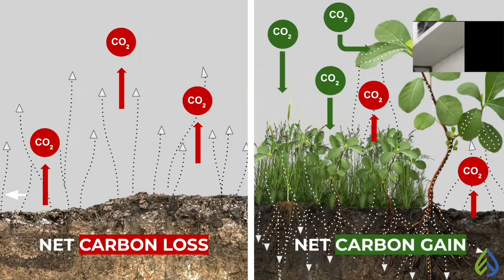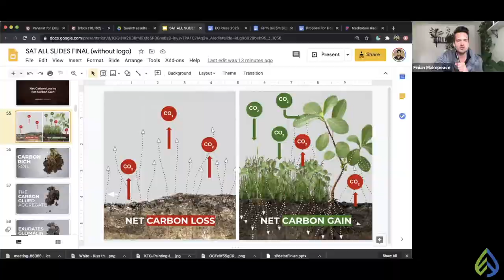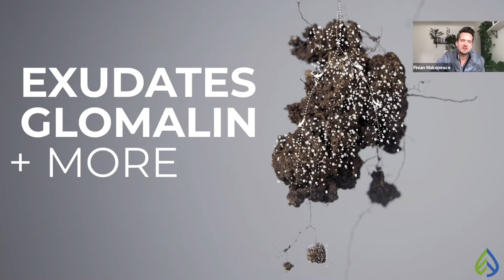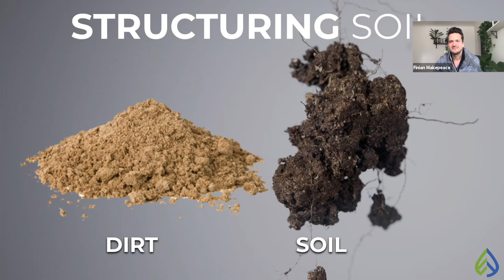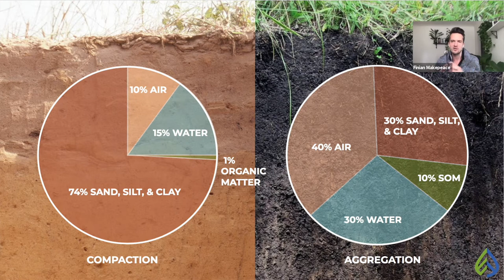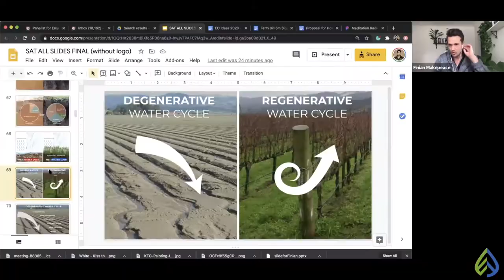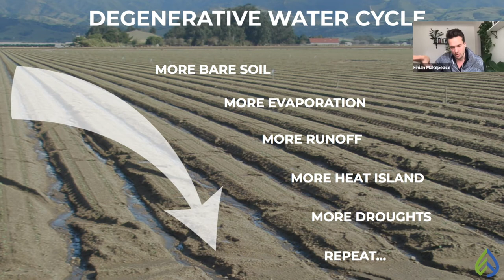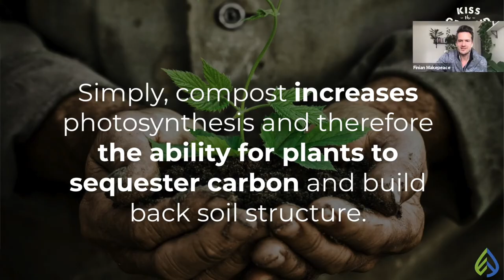Empressive Farmer Educational Series - The Soil Sponge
If there is one thing that farmers everywhere are consistently concerned with, it is the weather. It seems that it is always too dry, too wet, too hot or too cold! But not many of us truly appreciate the value of healthy soil to mitigate weather extremes.

New research confirms that implementing some regenerative agriculture practices can help guard against crop loss due to weather and can also benefit the overall condition of the land, reduce costs, and potentially even create an additional source of revenue.

In the first of the Empressive Farmer Education Series, we were joined with Kiss the Ground's co-founder, Finian Makepeace, to do a deep dive on the topic of soil health, and how any farmer, including the Eco-Tree Program farmers, can make adjustments to benefit their soil and crop productivity.

**Let us know what you found most interesting, and what you'd like to know more about, in the comments!**

Fin is the co-founder of Kiss the Ground, a non-profit dedicated to creating global awareness about the role of soil in creating abundant, healthy and prosperous farmlands. They have a new movie on Netflix (called, Kiss the Ground) that is inspiring even the most skeptical to pay more attention to the soil.